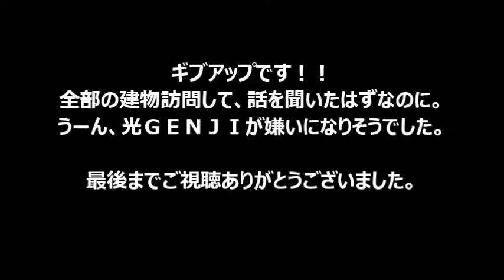光ＧＥＮＪＩ ローラーパニック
諸星和己を選択して、一緒にローラースケート探しに行きます。それぐらいもう１つ買おうよアイドルなんだから！